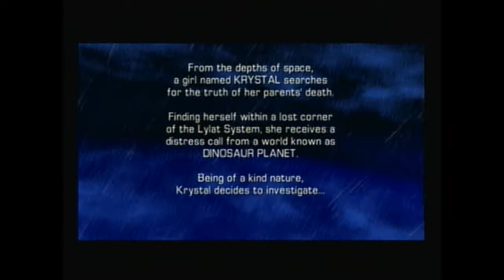Let's Play Starfox Adventures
We start our adventure as Krystal, and our first order of business is to locate the distress call.